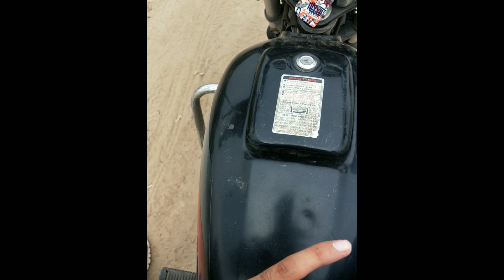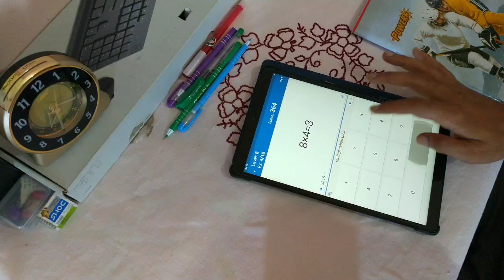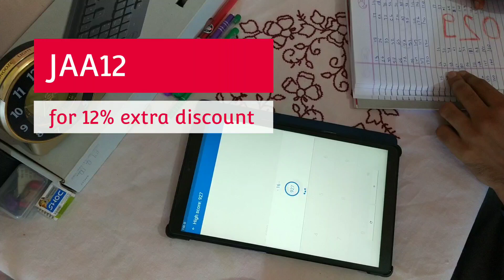A Day in Life of a BANKING ASPIRANT (before selection) | Study Vlog || StudyVlog- SBI PO,IBPS PO